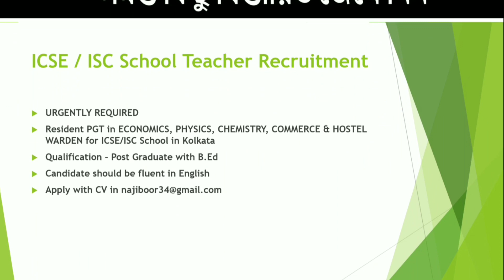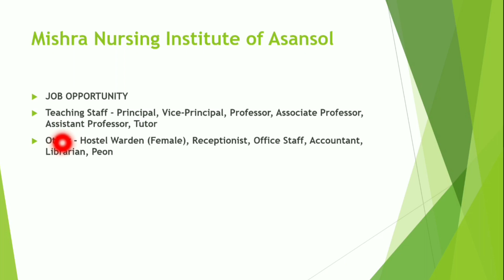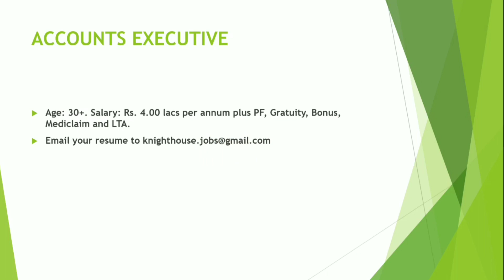Mishra Nursing Institute Group D Staff | Kolkata Residential Teacher Recruitment 2022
Today I Discuss about Mishra Nursing Institute / ICSE ISC School Teacher Recruitment Notification 2022

• Topic Covered :
school teacher job 2022
west bengal school teacher recruitment 2022
west bengal private school job 2022
wb private school job 2022
wb teaching job update 2022
wb job vacancy 2022
wb private school job vacancy 2022
nursing school job 2022
west bengal teacher job 2022
west bengal private teacher job 2022
west bengal group d job 2022
west bengal group d recruitment 2022
west bengal non teaching staff job 2022

MISRA NURSING INSTITUTE OF ASANSOL

• Job Notification Published On - Ei Samay 27th April 2022